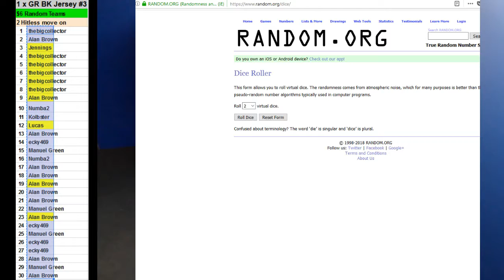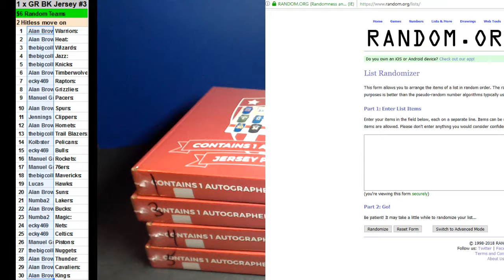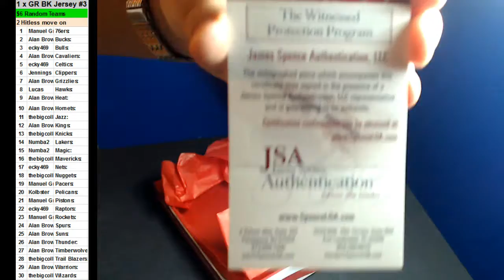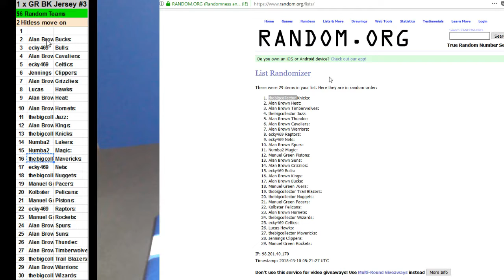03/09/2018 Room Break #3 1 x Gold Rush Basketball Jersey